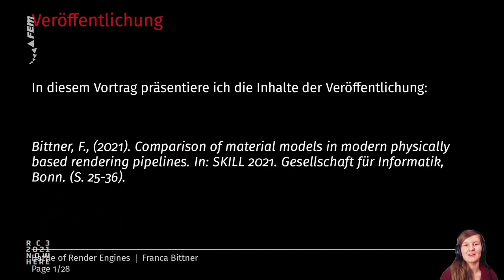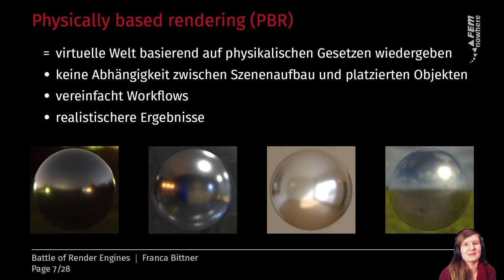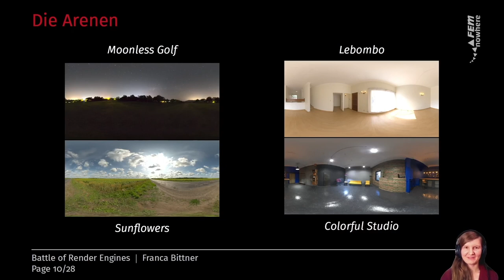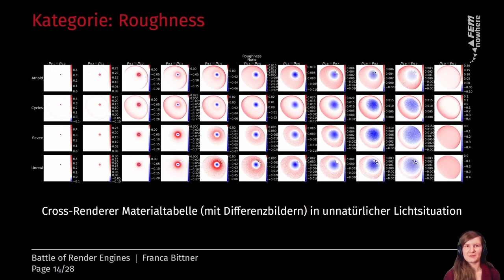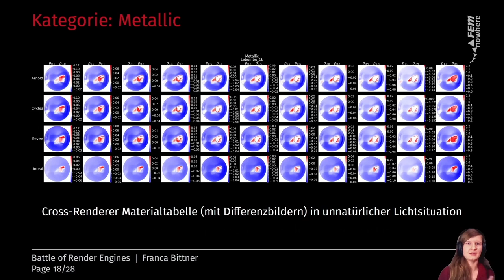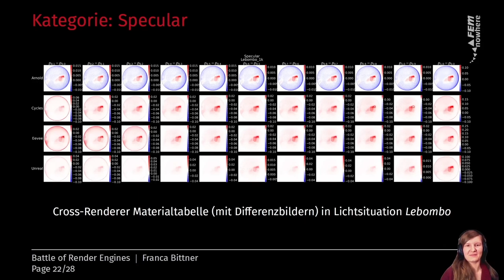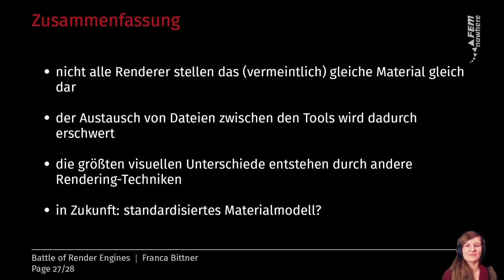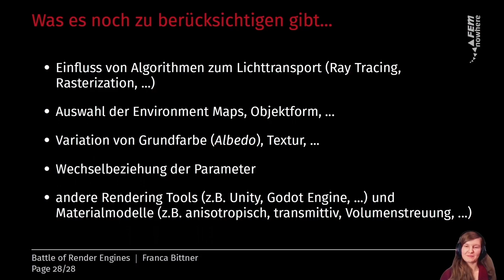Battle of Render Engines: Gleiches Material = gleiches Ergebnis?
Was lässt Metalle überhaupt metallisch aussehen? Wie unterscheiden wir Plastik von Keramik?
In der Computergrafik wurden verschiedene Modelle entwickelt, um Materialien zu beschreiben. Viele Modelle basieren heutzutage auf physikalischen Gesetzen (_physically based rendering_). Ich habe vier solcher Renderer (Arnold, Cycles, Eevee, UE4) mit einem Rendering-Framework verglichen. Nicht jedes Material wird überall gleich dargestellt - ein Blick in den Source Code liefert Erklärungsversuche.

Franca Bittner